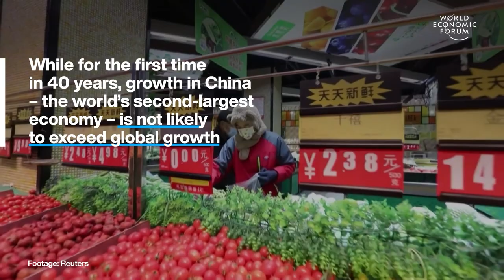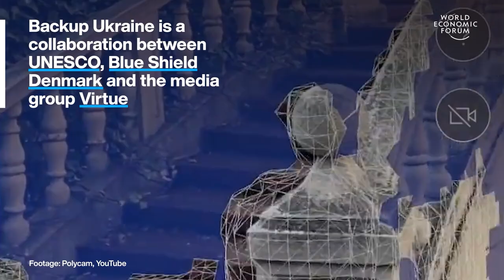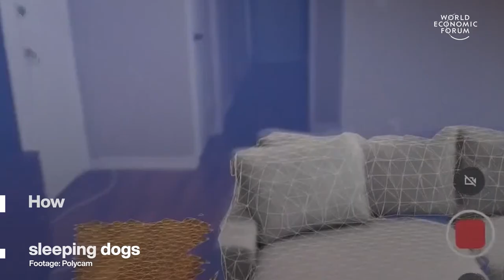Global Recession 2023 & Ukraine Uploads Their Treasures to the Cloud | WEF | Top Stories of the Week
This week's top stories of the week include:

0:15 Global Recession 2023 - Kristalina Georgieva, the IMF’s Managing Director, says 2023 will be ‘a difficult year for the world’. The European economy has been severely affected by Russia’s war in Ukraine. Half of the EU will go into recession in 2023, Georgieva says. While for the first time in 40 years, growth in China - the world’s second-largest economy - is not likely to exceed global growth.

2:02 Japan's worldbeating health system - For more than 50 years, Japan has offered healthcare without restrictions to anyone living in the country for 3 months or more whether or not they are Japanese. Payments are decided on a sliding scale depending on age, residence and income status.

3:26 These pipebots stop water leaks - The tiny bots patrol the inside of  pipes. They’re small enough to avoid blocking the pipes and are fitted with sensors, cameras and a microphone. They take pictures and listen to the pipe to detect any faults and weaknesses before these develop into leaks.

4:48 Ukraine uploads their treasures to the cloud - Volunteers use the Backup Ukraine app to scan cultural artifacts - from statues and paintings to buildings, mosaics, and monuments - to preserve the country’s heritage and history from Russian theft, vandalism, and bombing. Backup Ukraine turns these symbols of Ukrainian culture into 3D models, which take their place in a digital archive, safe from Russian attacks.

As of 12 December 2022, UNESCO had verified damage to 227 cultural sites in Ukraine. Russian troops had removed the bones of Prince Potemkin from Kherson, stolen priceless relics of the Scythian Empire, and allegedly stripped thousands of pieces of art from local museums.

Backup Ukraine is a collaboration between UNESCO, Blue ShieldDenmark, and the media group Virtue. Watch to learn how Ukrainian culture is being impacted.